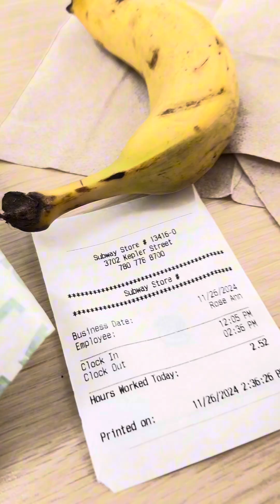Ikaw bahala sa breaktime hours mo plus libre pagkain | Buhay Canada 🇨🇦 buhaycanada buhayofw #